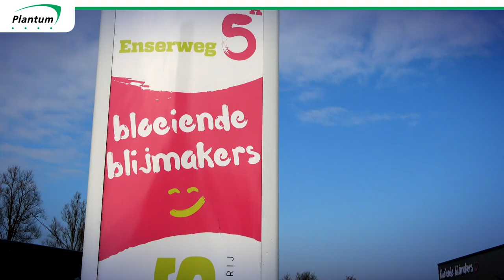Autonomous greenhouse drones at Baas Potplanten nursery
Watch the autonomous flying drone for crop monitoring purposes. At Baas Potplanten the crop team uses the seed germination application and following applications are in development: flower detection annuals and diameter Belgian Mums (chrysanthemum).